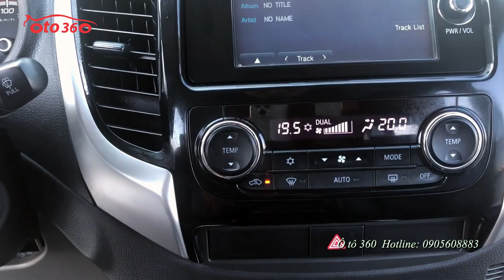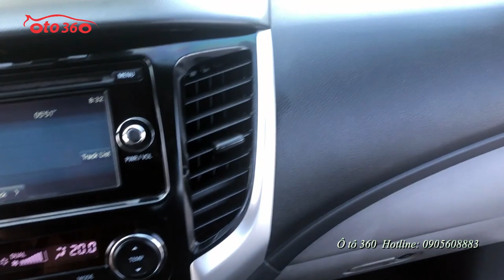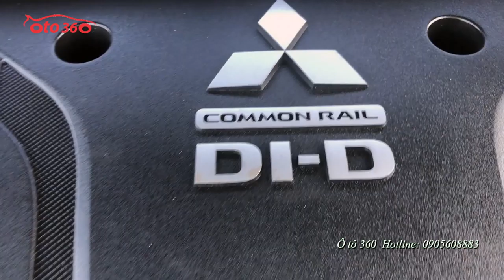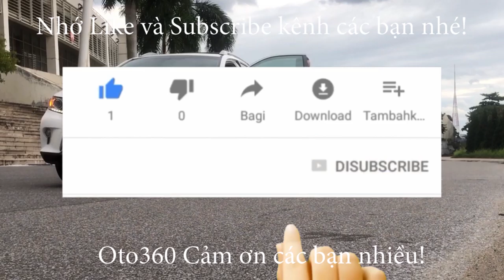Hơn 500tr sở hữu ngay Mitsubishi Triton Mivec sản xuất 2017 số tự động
Bán xe bán tải Mitsubishi Triton Mivec 2.5 máy dầu sản xuất năm 2017, nhập khẩu Thái Lan, màu đen, số tự động, 1 cầu, chạy hơn 3 vạn km.
Xe được trang bị động cơ Diesel 2.5L Mivec, hộp số tự động, 1 cầu, nội thất da cao cấp, tích hợp số thể thao trên vô lăng. Khóa thông minh start/stop, đầu DVD, màn hình, camera lùi. xe rất mới, không đâm đụng, không ngập nước.tất cả còn nguyên bản.